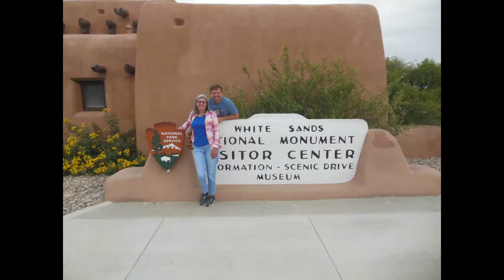Mikies Visit 2019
Michael comes to Ruidoso 2019